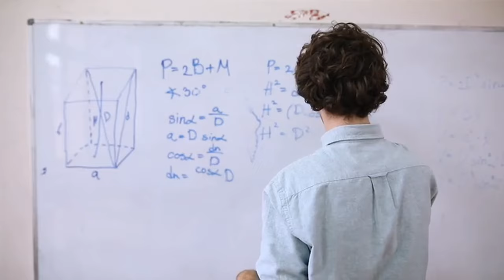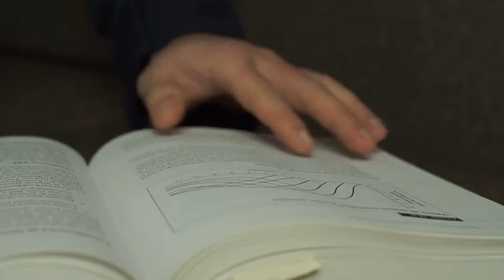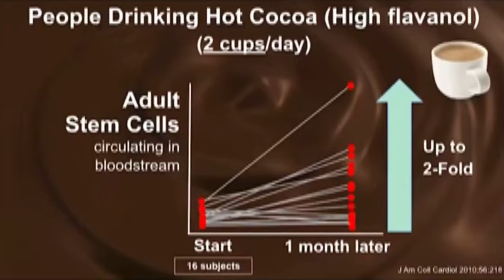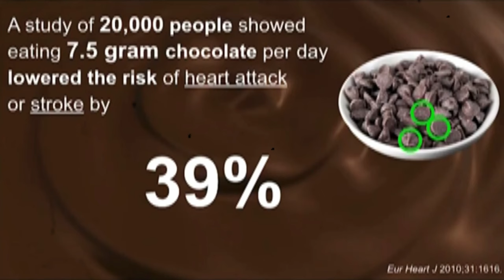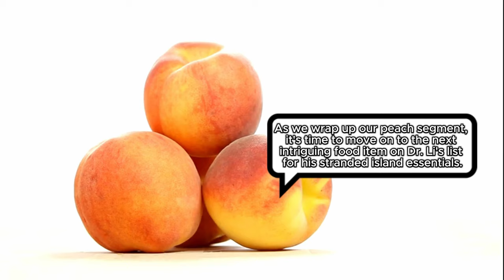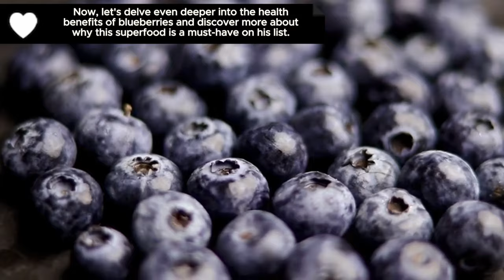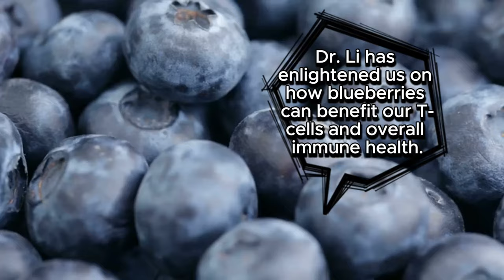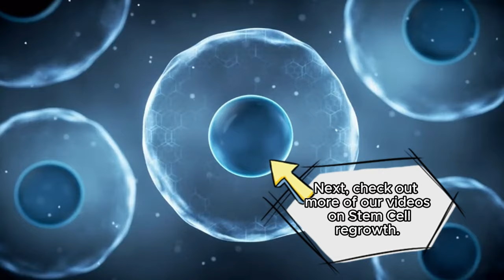5 Must-Have Foods 🍴 on a Stranded 🌴 Island! Dr. William Li | Longevity Deprocessed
Dr. William Li as he shares his must-have foods for a stranded island scenario. Dr. Li, a renowned physician, scientist, and author, is known for his groundbreaking research on the impact of food on health and disease prevention. His insights have transformed the way we think about nutrition, and today, he’s revealing the top foods he would choose to sustain himself if he were stranded on a tropical island. Prepare to be amazed by the surprising choices and the powerful health benefits they offer!

Imagine being on a deserted island, surrounded by nothing but the sea, sand, and palm trees. What would you eat to survive, thrive, and maintain your health? Dr. Li has carefully curated a list of foods that not only provide essential nutrients but also offer incredible health benefits that can help you stay strong and healthy even in the most challenging conditions. These foods are not just about survival; they are about enhancing your well-being and longevity.

As we reach the halfway point, Dr. Li brings in a food that is known for its gut health benefits. He explains how this food supports a healthy digestive system by promoting the growth of beneficial gut bacteria. A healthy gut is essential for overall health, and Dr. Li’s insights into this food’s benefits will make you want to include it in your diet regularly. He also provides practical tips on how to incorporate this food into your meals, even in an island setting.

Dr. Li’s next food choice is one that supports brain health and cognitive function. This food is rich in compounds that protect the brain from age-related decline and improve mental clarity. Dr. Li discusses the science behind these benefits and how this food can help you stay sharp and focused. Whether you’re solving problems or just enjoying the tranquility of the island, this food will be a valuable addition to your diet.

In the final part of his list, Dr. Li introduces a food that is excellent for skin health. This food is rich in nutrients that nourish the skin, keeping it healthy, youthful, and radiant. Dr. Li explains how these nutrients work to protect the skin from environmental damage and aging. You’ll learn how to incorporate this food into your daily routine to enjoy its beauty-enhancing benefits.

Throughout the video, Dr. Li not only reveals these must-have foods but also provides practical tips and insights on how to prepare and enjoy them. His expertise and passion for nutrition shine through as he shares his knowledge, making this video a must-watch for anyone interested in improving their health and well-being.

TIMESTAMPS
00:00 Island Survival Food
01:11 Green Tea, Why?
02:18 Green Tea Colorectal Cancer
03:09 Green Tea Dosage & Reuse
04:17 Dark Chocolate Survival Benefits
06:52 Peaches Survival Benefits
09:13 Blueberries Survival Benefits
11:16 Nuts Survival Benefits
12:56 Food as Medicine